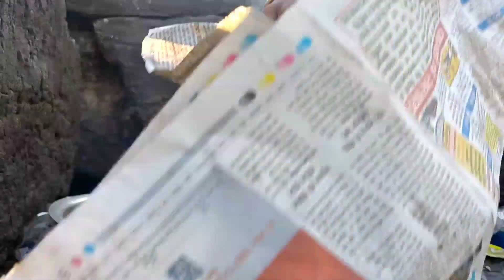Picnic vlog 2022 at bhadbhada waterfall | chai nahi ye toh pyar hai ☕💕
welcome back to another video kaise ho aap sab aap sab dekh rahe Hain mere YouTube channel mera naam hai Siddharth Jha aur aap dekh rahe Hain jbp Siddharth vlogs so guys is video mein ham aapko dikha rahe hain bhadbhada ka waterfall aur vahan per ham gaye the picnic manane so vah bhi is per cover hai To agar aapko video acchi Lage to video like ek achcha sa comment aur channel ko kar lijiyega subscribe thank u so Mach

JBP siddharth vlogs picnic vlog
bhadbhada waterfall
bhadbhada waterfall tourism place
bhadbhada waterfall picnic vlog
school friends picnic vlog
doston ke sath picnic ka vlog
picnic ka khana or food
picnic wali Masti with friends
picnic food fried masala Maggi
food spicy fried Maggi noodles
chai nahi ye toh pyar hai
chai lovers masala tea in picnic
picnic vlog with my friends
picnic vlog 2022 with friends
spicy masala fried rice
fried rice with paneer Jones
paneer fried with masala rice
jabalpur food vlogger
street food in the picnic
Jabalpur vloggers
badbhada waterfall views
Jabalpur ki public
vlogging reaction video
sidhujha
Siddharth Jha
sidhuinsidejabalpur